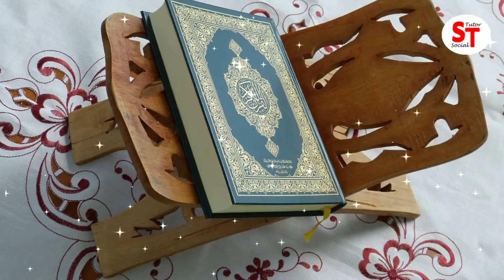Slandering is bad thing - | Geebat kerna bura hai | Social tutor-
Geebat kerna buri bat hai, A very heart touching and inspirational video about Slandering " Geebat " .

Ur Admin: UMAIR AZIZ 🔥